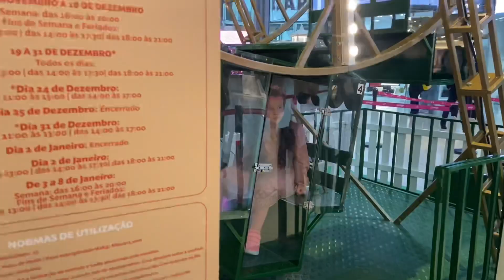Compramos o perfume da Carolina Herrera para Carina